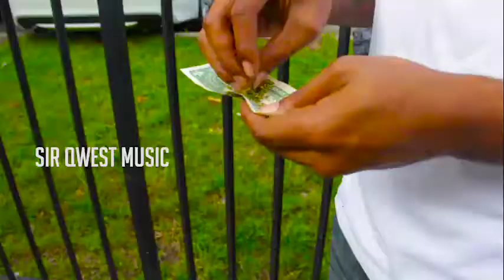Dough -Mumble Rap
First Record off of Debut project "On A Qwest 4 Dough"

"Mumble Rap"-Prod. by Sirqwest

Artist Dough:
Facebook like page: itsdoughh

Shot by : Ruggareggfilms